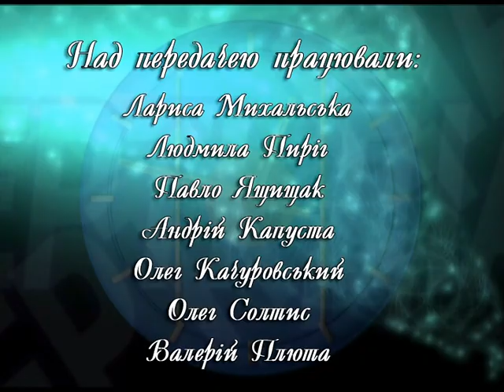Відверті діалоги - Микола Лазарович